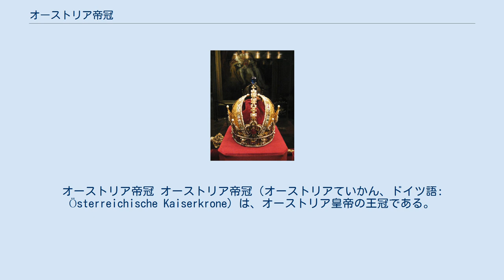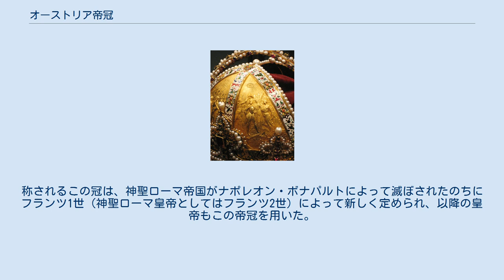オーストリア帝冠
オーストリア帝冠 オーストリア帝冠（オーストリアていかん、ドイツ語: Österreichische Kaiserkrone）は、オーストリア皇帝の王冠である。
その起源はハプスブルク家のルドルフ2世にさかのぼると言われ、1804年に神聖ローマ帝国が滅びると、フランツ1世によってこの冠がオーストリア皇帝の帝冠として定められた。
現在でも、オーストリアの帝室関連の紋章などにあしらわれている。
 当時の神聖ローマ帝国皇帝であった。
歴代の神聖ローマ皇帝たちは、オットー大帝から受け継がれた神聖ローマ皇帝冠で戴冠していたが、1424年以降、法律によって戴冠式以外での使用が禁止された。
その法律によって、皇帝たちは新たに私的な冠を使うことが求められたのだが、そのうちの一つがこの帝冠である。
なお、他の私的な帝冠は全て現存していないとされている。
 多くの芸術家たちのパトロンとなり、芸術にのめりこんだルドルフ2世らしく、豪奢な装飾が施されている。
称されるこの冠は、神聖ローマ帝国がナポレオン・ボナパルトによって滅ぼされたのちにフランツ1世（神聖ローマ皇帝としてはフランツ2世）によって新しく定められ、以降の皇帝もこの帝冠を用いた。